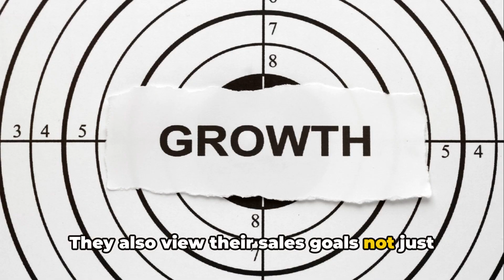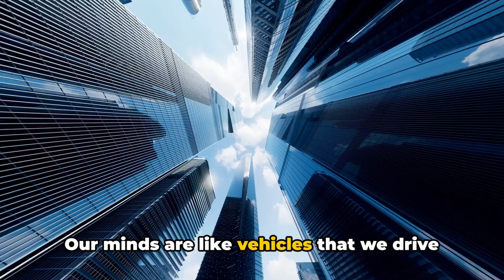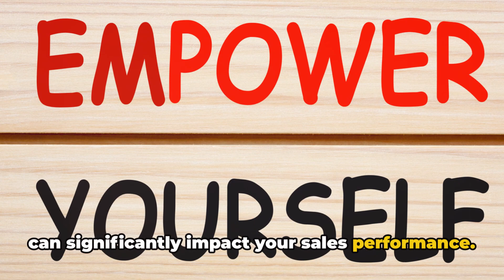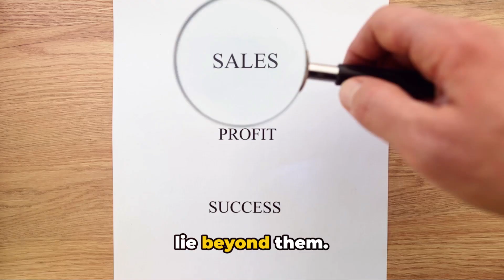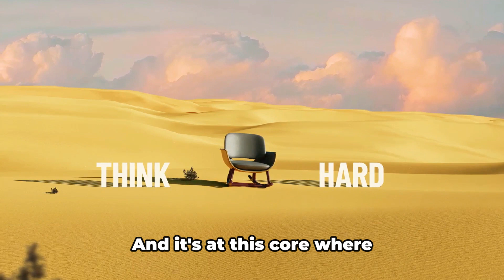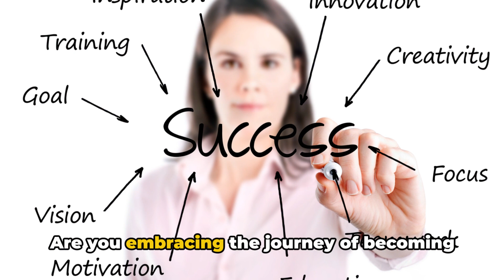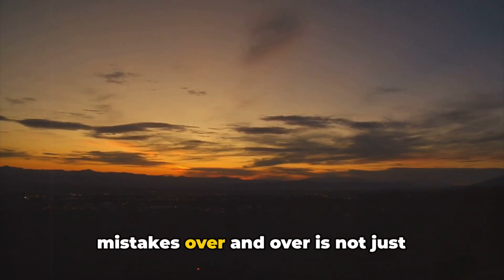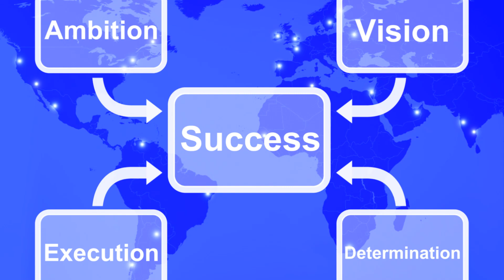Week V - Your Brain On Sales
Canter Lane Sales & persuasion

The information provided through our center lane sales program is for educational and informational purposes only. We are not licensed financial advisors, and the content provided should not be construed as financial advice. Any decisions you make based on the information presented are made at your own risk.

Results achieved through our program will vary from person to person and are dependent on various factors including individual effort, dedication, and market conditions. We make no guarantees regarding income or success as a result of participating in our program.

Before making any financial decisions or investments, it is recommended that you consult with a qualified financial advisor who can provide personalized advice tailored to your specific financial situation and goals.

By participating in our center lane sales program, you acknowledge and agree to the terms of this disclaimer.